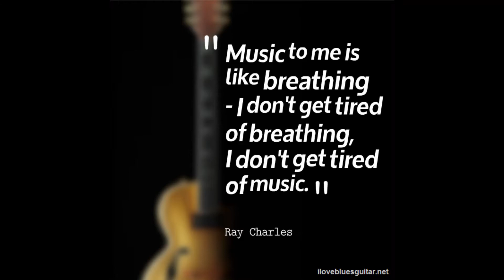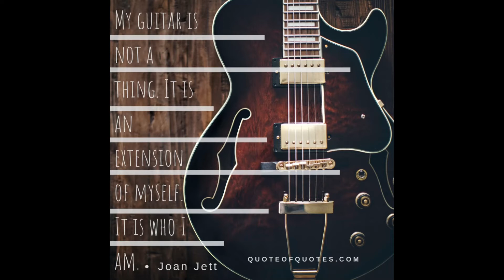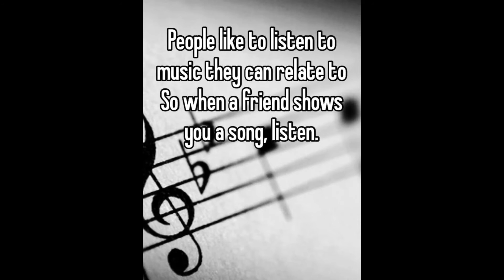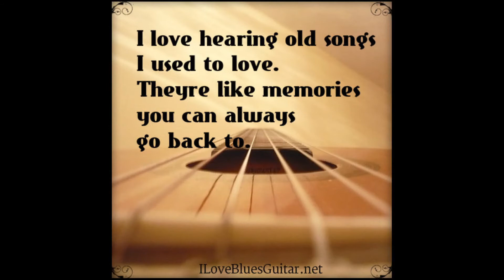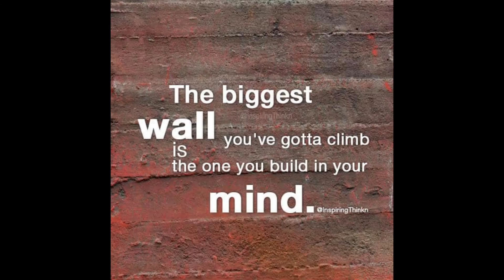Give me some sugar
Instrumental guitar blues with some jazzy vibes. Played on US Fender Strat.
Pics by pexels.com & unsplash.com   Cover picture by Kelly Sikkema on unsplash.com (Video not for sale)